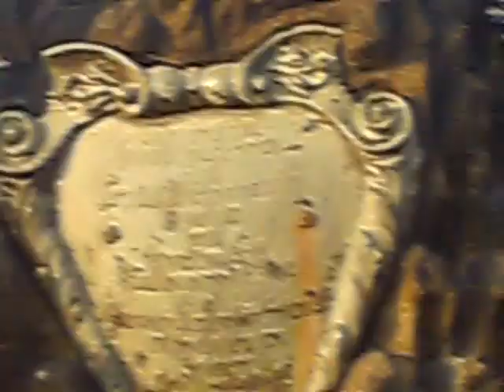CLIP006.ASF prague Praag: Tsjechisch 2011